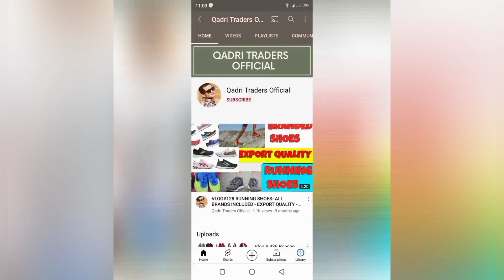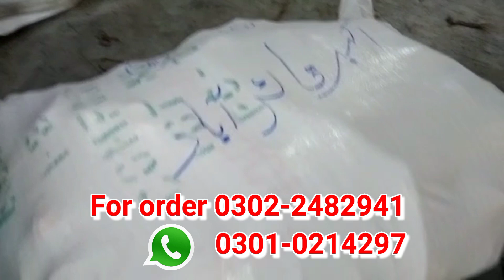Vlog # 575 London Sneaker 👟 shoes A grade -Rs 75 -SHERSHAH MARKET